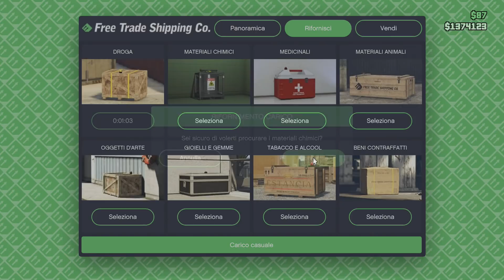MI FAI UN ACCOUNT MODDATO GRATIS?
Per partecipare al Contest:
- Metti Like al video.
- Inviami per messaggio privato la foto più originale possibile con Xavenmoneygrabber su un foglio.
Il contest termina il 27 Settembre e sceglierò io il vincitore dell'account moddato per PS3.

I miei profili:
XaveN_YT (PS4)
xRyuzaki7 (PS4)
LaSantaMuerte7 (PS4)
Real_XaveN- (PS3)